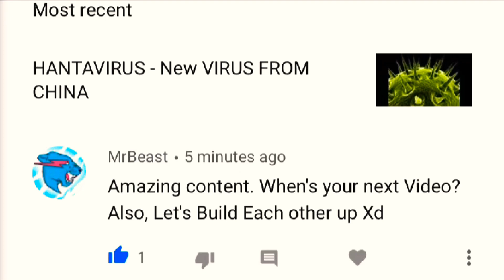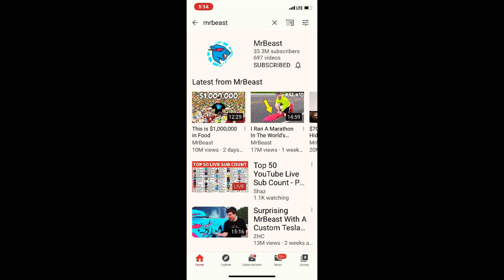DEAR, MrBeast Thank You